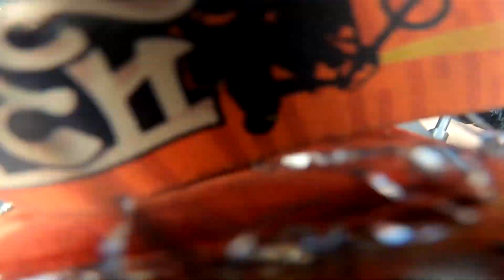Ktm Rc200 Bs6 Vs Tvs Apache RTR200 4v Bs6 | Shocking Result | Aisa Hoga Socha na tha | Ksc vlogs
Store For Motovlogging Enthusiast

List of Equipments for Biking Gear I use :
Insta 360 onex
Go pro Hero 7 black
Go pro dual battery charger
Gopro Mic Adaptor
Go pro Budget friendly Mic
Go pro Premium mic for wind Reduction
ULANZI V2 Vlogging Protective Housing Case for go pro
Chain Clean And Lube Easy to Use
Riding Boots
Riding Jacket
Riding gloves
Saddle bag
Puncture repair kit for tubeless tyres